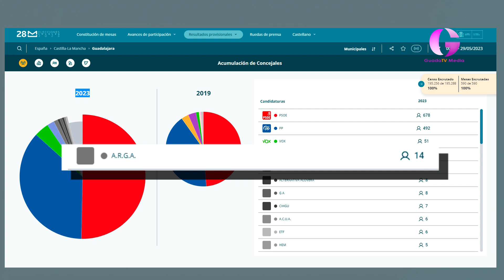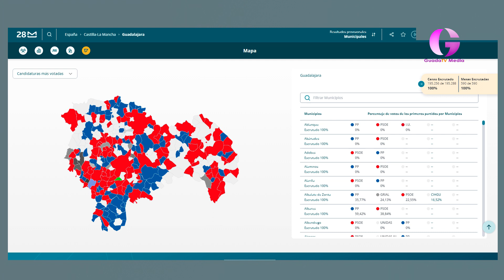678 concejales para el PSOE y 492 para el PP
Yebes, Torija, Torrejón del Rey, Albalate, Almonacid, Almoguera, Pastrana o Trijuque son algunos de los municipios que cambiarán el signo de su gobierno